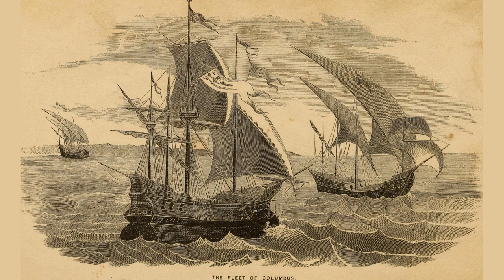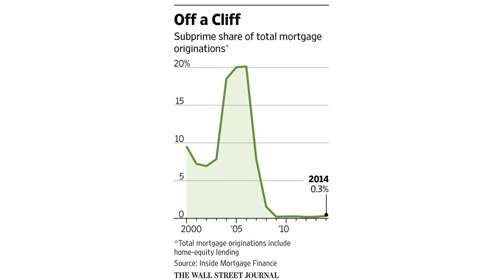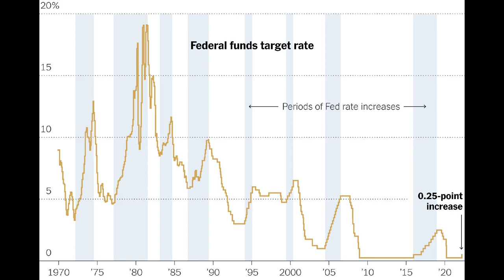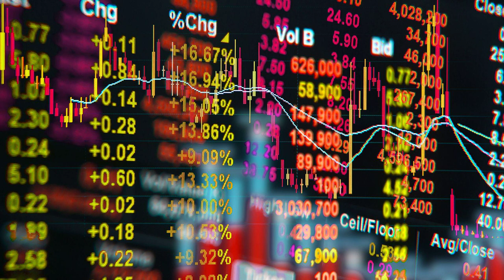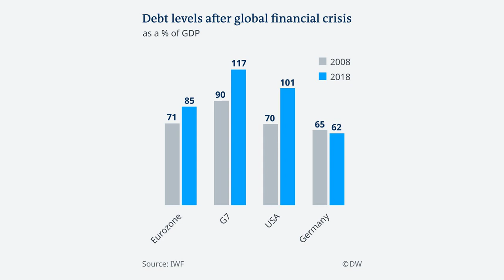The History of the Global Financial Crisis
Contents:
00:45 - Chapter 1: Origins of the Global Financial Crisis
01:05 - Chapter 2: The Housing Bubble and Risky Lending Practices
01:30 - Chapter 3: The Collapse of the Subprime Mortgage Market
02:06 - Chapter 4: The Impact on Financial Institutions
02:18 - Chapter 5: The Role of Complex Financial Instruments
02:60 - Chapter 6: Consequences and Lessons Learned

Discover the untold story behind the worldwide economic turmoil that shook nations to their core. Uncover the key events, shocking revelations, and lessons learned from The History of the Global Financial Crisis that will leave you enlightened and prepared for the future. Don't miss out on this eye-opening journey through the past!